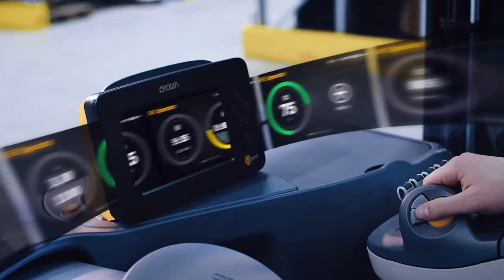SPECTRAL | Showreel 2020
SPECTRAL berät Dich bei Deinem Filmprojekt und Deiner Bewegtbildstrategie. Über den gesamten Konzeptions- und Produktionsprozess haben wir ein Ziel vor Augen – Dein Ziel!

Egal, ob Du Dein Unternehmen vorstellen willst oder ein neues Produkt präsentieren, komplexes einfach erklären oder neue Mitarbeiter suchst: Mit unseren Filmen triffst Du die Zielgruppe auf den Punkt und ins Herz!

Welchen Film können wir für Dich machen?

Schreib uns!